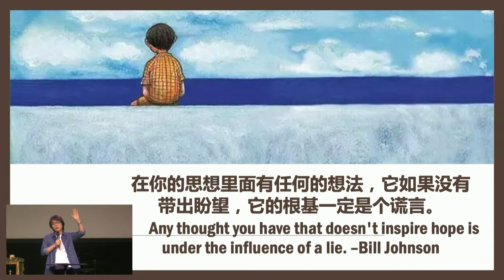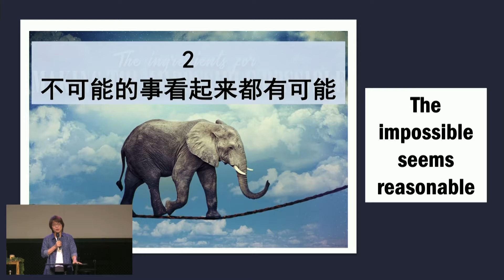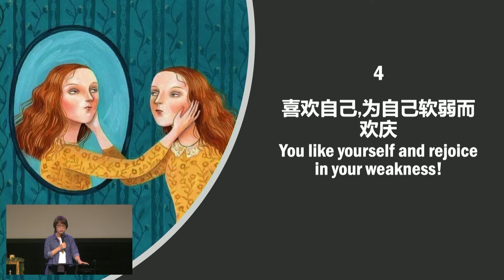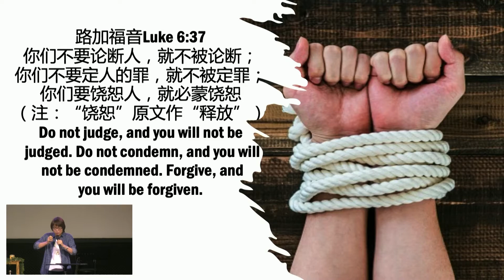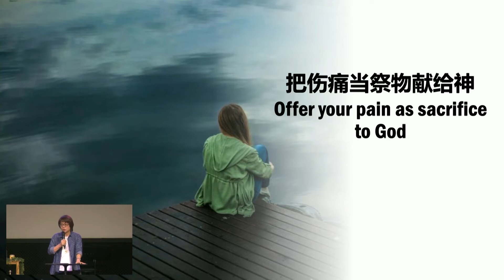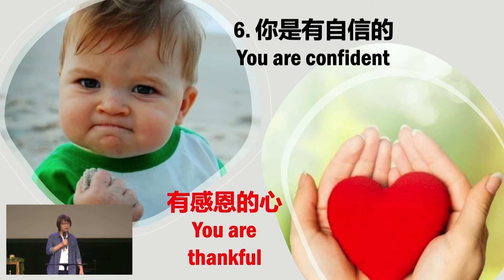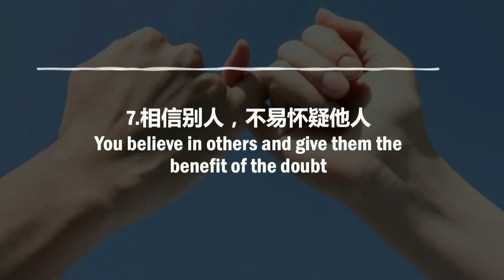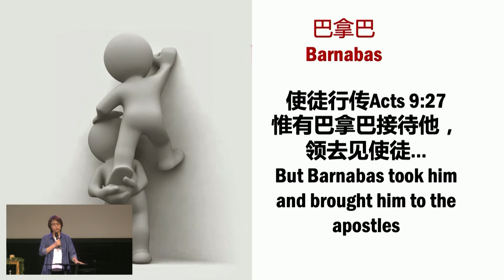拥抱天父的思维 2 Embrace The Mind Of The Father 2 ｜Rev. Glorious｜05 DEC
1. 活在盼望里面Live in Hope
在你的思想里面有任何的想法，它如果没有带出盼望，它的根基一定是个谎言。
Any thought you have that doesn't inspire hope is   under the influence of a lie. –Bill Johnson

2. 不可能的事看起来都有可能The impossible seems reasonable

3. 活在平安里不会担忧You live in peace and you don’t worry

4. 喜欢自己,为自己软弱而欢庆You like yourself and rejoice in your weakness!

5.很快饶恕人,对人有恩典慈爱Quick to forgive and freely give others grace and mercy

路加福音Luke 6:37你们不要论断人，就不被论断；你们不要定人的罪，就不被定罪；你们要饶恕人，就必蒙饶恕（注：“饶恕”原文作“释放”）Do not judge, and you will not be judged. Do not condemn, and you will not be condemned. Forgive, and  you will be forgiven.
-撕毁借据Destroy the iou
-把伤痛当祭物献给神Offer your pain as sacrifice to God

6. 你是有自信的You are confident
-有感恩的心You are thankful
当一个领袖缺乏自信，人们就会缺乏委身When the leader lacks confidence, the followers lack commitment.-John Maxwell

7.相信别人，不易怀疑他人You believe in others and give them the benefit of the doubt
-扫罗 → 保罗Saul →Paul
-巴拿巴Barnabas
使徒行传Acts 9:27惟有巴拿巴接待他，领去见使徒…But Barnabas took him and brought him to the apostles